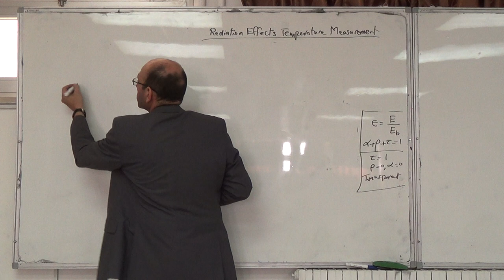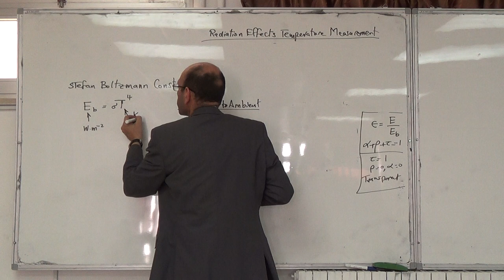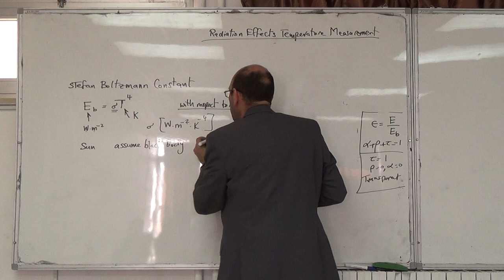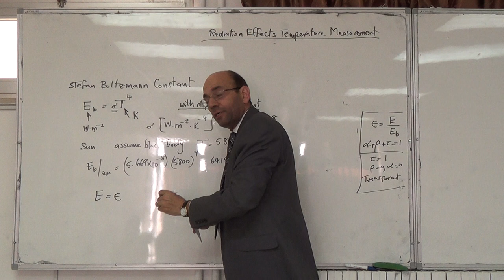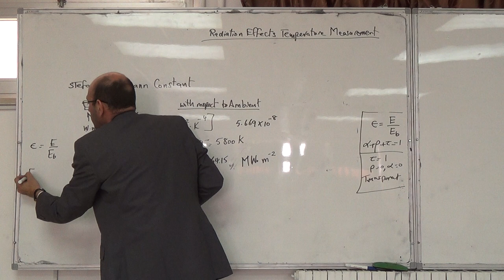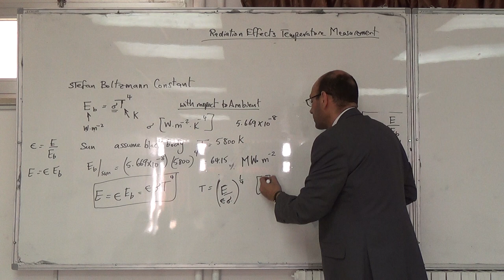Temperature Measurement: Radiation effects (c), 7/12/2014